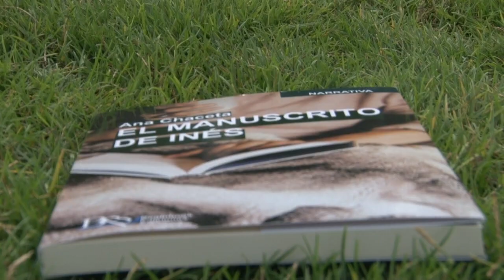211020 Entrevista a la escritora Ana Chaceta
211020 Entrevista a la escritora Ana Chaceta